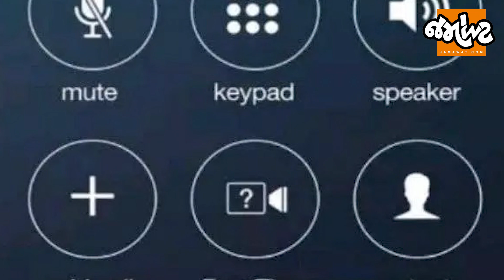Crime Story| Suratમાં પત્નીને હેરાન કરવા પતિએ અજાણ્યા નંબરો પરથી પરિણીતાના ફોટો-વિડિયો વાઇરલ કર્યા